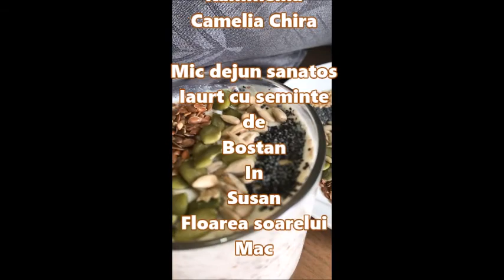Mic dejun sanatos - Iaurt cu seminte de Bostan, In, Susan, Floarea soarelui si Mac | Kammellia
Astăzi vreau să vă pregătesc un  Mic dejun sanatos - Iaurt cu seminte de Bostan, In, Susan, Floarea soarelui si Mac
Va multumesc!